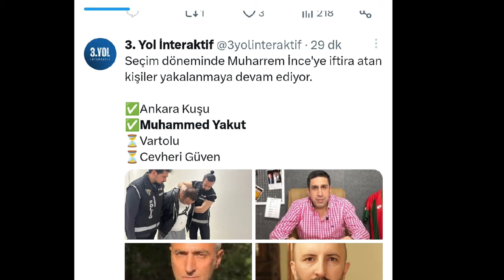SON DAKİKA| Muhammed Yakut Yakalandı. İşte İlk Görüntüler!!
Son dakika. Muhammed Yakut yakalandı.
Sosyal medyada yayınladığı videolarla gündeme gelen, Muhammed Yakut isimli şahıs İspanya’da yakalandı.
İstanbul Cumhuriyet Başsavcılığı tarafından hakkında tutuklamaya yönelik yakalama kararı bulunan şüpheli Muhammed Yakut, İspanya polisi tarafından gözaltına alındı.
Muhammed Yakut’un, hakkında Türkiye ve Amerika’da “Uluslararası kara para aklama” suçundan tutuklama kararı olan ve Amerika’da yargılanan Sezgin Baran Korkmaz’la ilişkili olduğu iddia edildi.

• Halk Mikrofonu YouTube kanalımıza hoş geldiniz.
Halk Mikrofonu, İstanbul ve Tekirdağ bölgelerinde sokak röportajı çeker. ve siz izleyicilere sunar.

• kesinlikle taraf tutmaz,  kimseyi savunmaz, video başlıklarına  video içinde geçen sözleri yazar.

• Mikrofona konuşan sol veya sağcı vatandaşın sözlerini kesmeyiz. yayınlarız.  hiç kimseyi savunmayız.

🟦 Videolarımızı YouTube veya başka platformda kullandığınız takdirde telif atılır. (EMEĞE SAYGI)

Hepinize Teşekkürederiz!

sokak röportajları, Zeyrek, kanal Dünya, halk Mikrofonu,  çorlu sokak röportajları, İstanbul sokak röportajları, yurttaş TV, Cevheri Güven, halk tv

Kanaldaki içeriklerin başka kanalara yüklenmesi YASAKTIR 👈